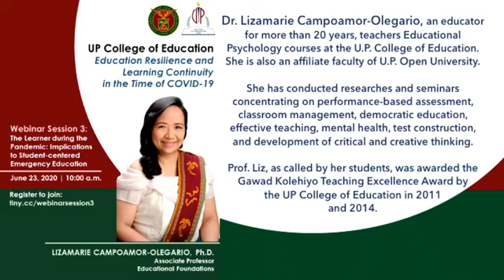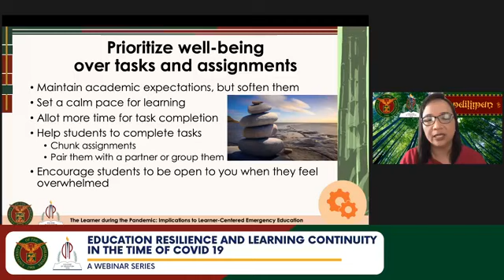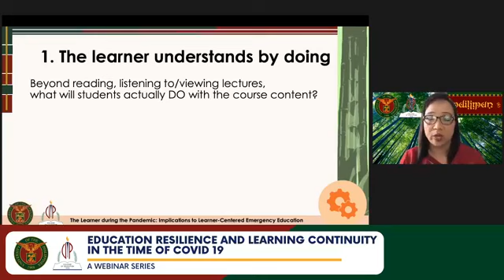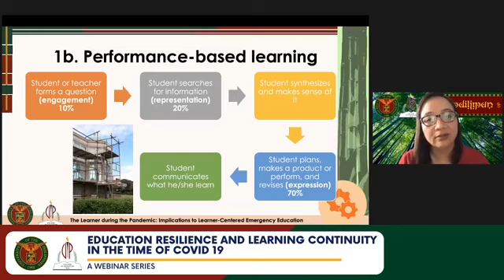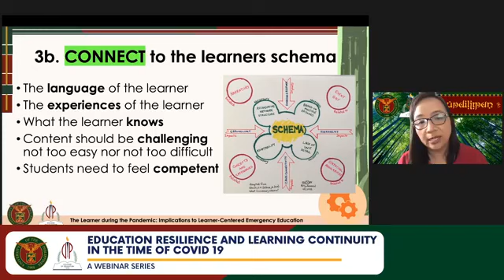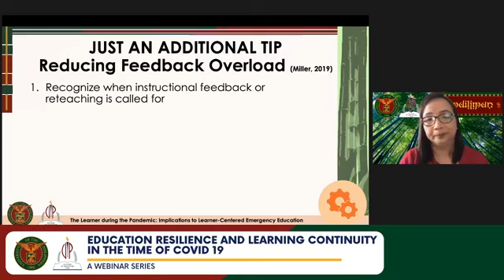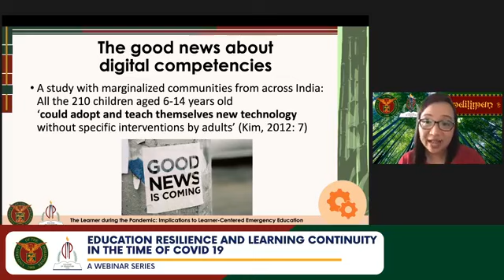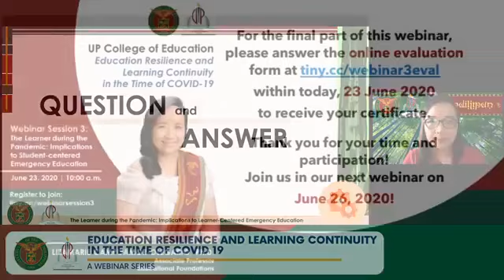ERLC Webinar Key Strategy 2: Understanding Learners' Behavior and Context during the Pandemic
The UP College of Education is launching its free webinar series on Education Resilience and Learning Continuity in the Time of COVID-19. A total of 17 free webinars will be given based on the following:

8 Key Strategies for Education Resilience and Learning Continuity in the Time of COVID-19
1. Prioritize teacher and student safety, health, and well-being.
2. Recalibrate curricular and assessment priorities.
3. Enact flexible learning options.
4. Empower families for home-based learning.
5. Lead for resilience and innovation.
6. Redesign the learning environment.
7. Evaluate education financing
8. Create new knowledge.

Webinar Session 3
Understanding Learners' Behavior and Context during the Pandemic
by Lizamarie Campoamor-Olegario
June 23, 2020 | Tuesday | 10 a.m

About the Speaker:
Dr. Lizamarie Campoamor-Olegario, an educator for 24 years, teaches Educational Psychology courses at the U.P. College of Education.  She has conducted researches and seminars concentrating on classroom management, democratic education, effective teaching, mental health, performance-based assessment, test construction, and development of critical and creative thinking. Prof. Liz, as called by her students, was awarded the Gawad Kolehiyo Teaching Excellence Award by the UP College of Education in 2011 and 2014.